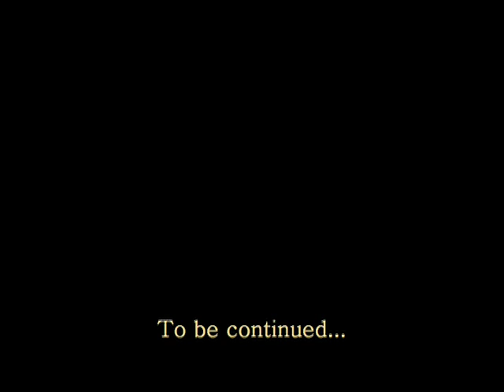Bunny and Bear - The trip to Hollywood - Part One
Bunny & Bear from "Love and War" goes to Hollywood. Part 1.

Buy Love and War and watch it in your iPod or in HD on your plasma